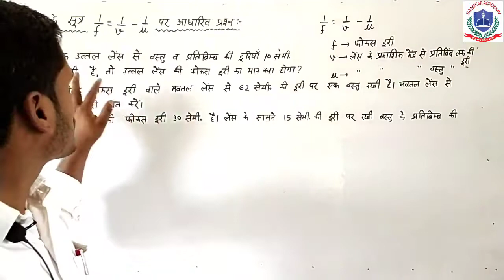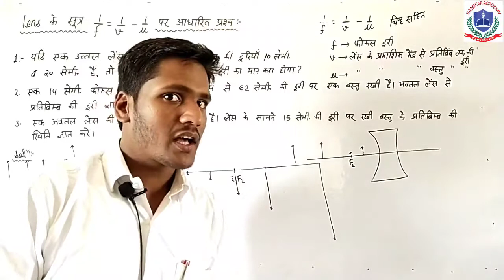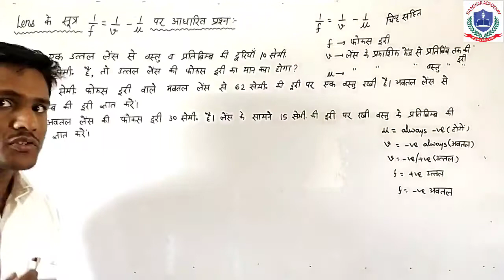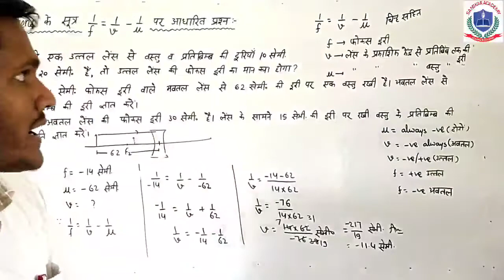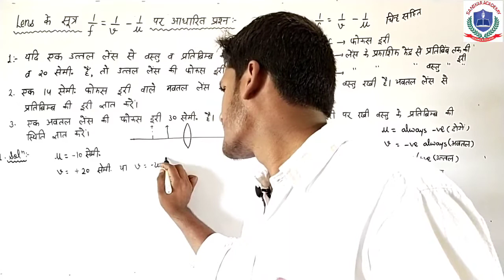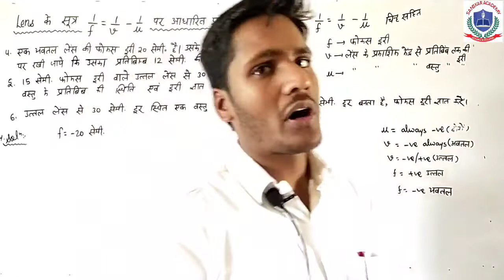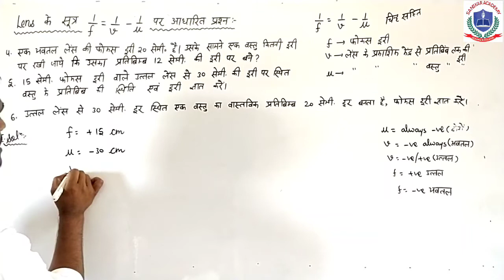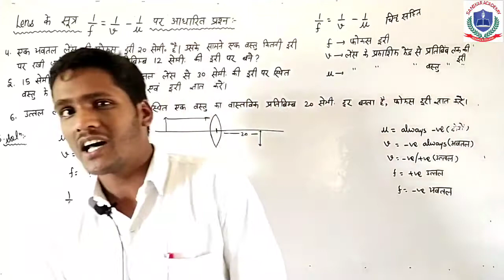लेंस पर आंकिक प्रश्न | best numericals based on lens class 10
Hi.